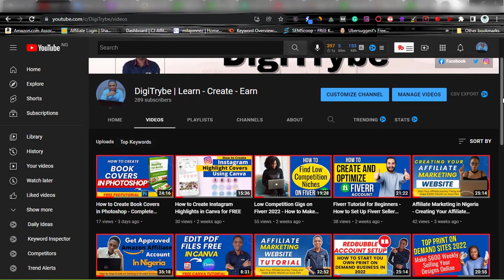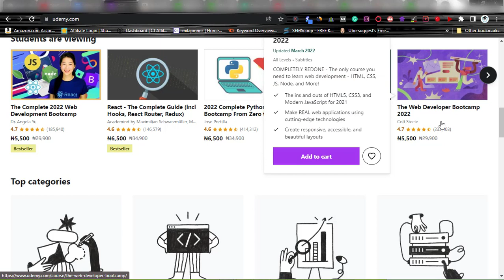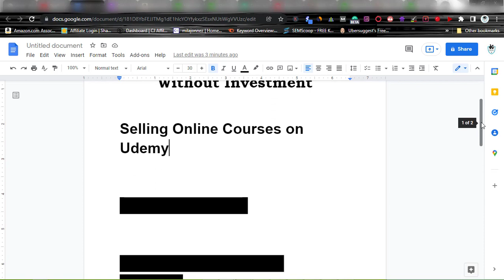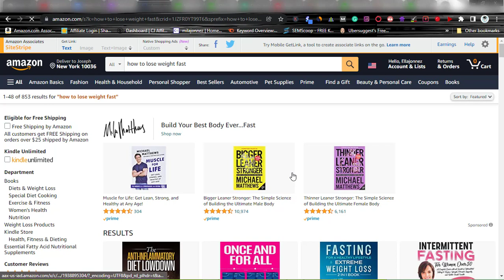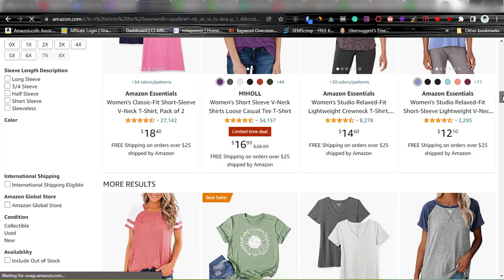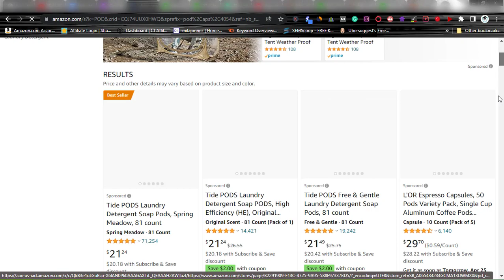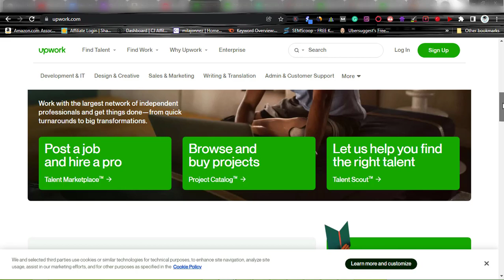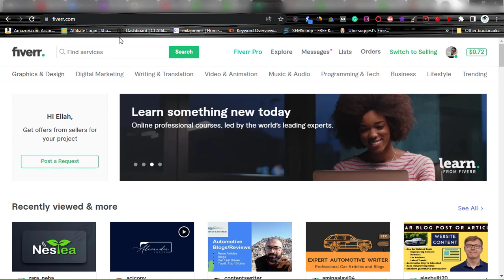How to Make Money Online in Nigeria Without Investment 2022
In this video, I show you 6 legitimate ways you can make money online in Nigeria without investment, either with your phone or laptop.

So, if you have been looking for how to make money online in Nigeria with No investment, watch this video because you will surely benefit from it.

Whether you want to know how to make money online in Nigeria with your phone, or how to make money online without spending a dime, you are going to get all the answers in this video.

📢 Special Offers !!